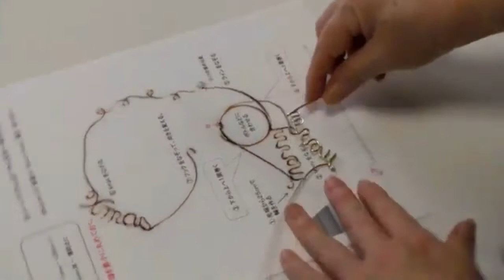【ワイヤークラフト】ハーバリウムにワイヤーで文字をプラス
★ワイヤークラフト『レッスン』&『講師養成講座』オンラインも！